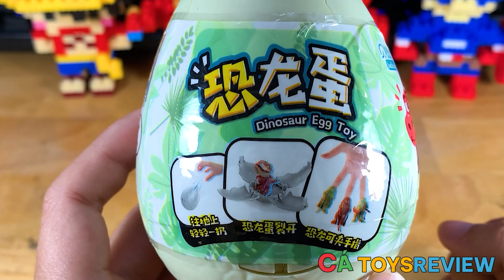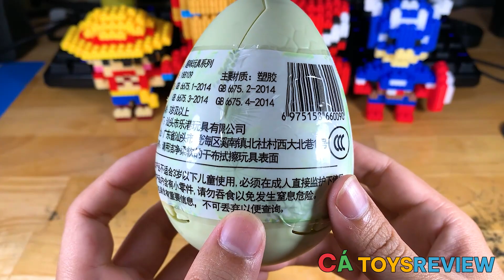Anh Cá Đập Trứng Khủng Long Cắn Ngón Tay Open Dinosaur Egg Cá ToysReview 7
Mở Trứng khủng long thả rơi và trong trứng nở ra khủng long cắn ngón tay rất dễ thương luôn các em nha. Anh Cá rất thích các bạn khủng long cắn tay này vì nó rất dễ thương và đẹp nè.